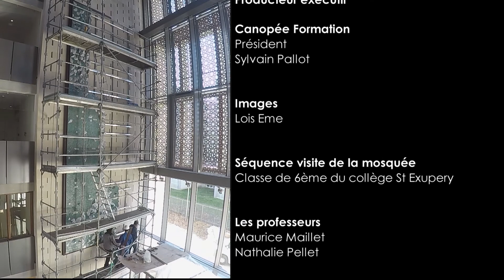"Quand les Hommes agissent" - IFCM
A l'occasion de l'inauguration de l'Institut Français de Civilisation Musulmane le 19 septembre 2019, Nicolas DAMON réalise un documentaire en continuité du premier film "Quand les Hommes agissent"  sur la création de l'Institut Français de Civilisation Musulmane.